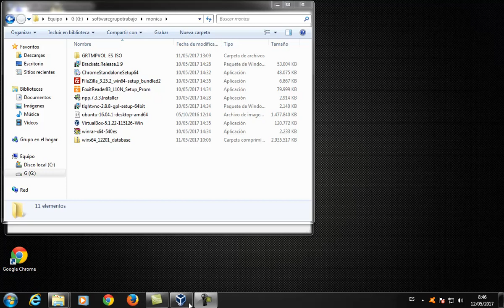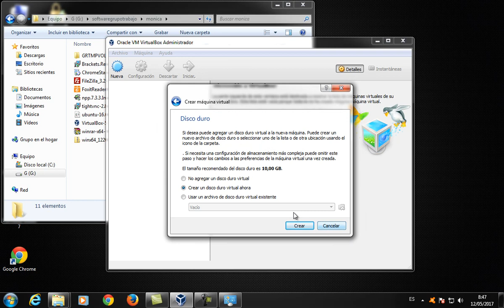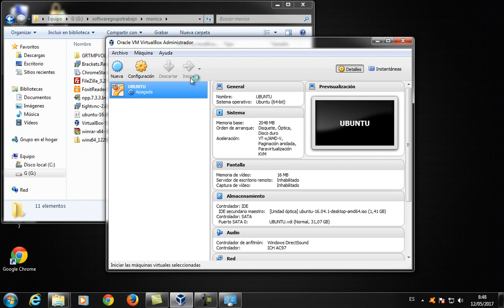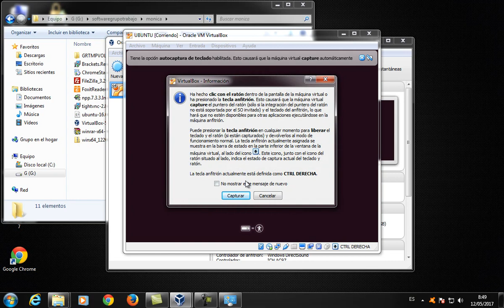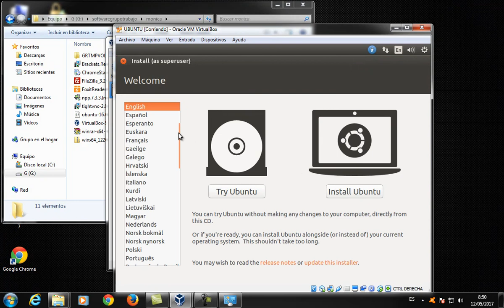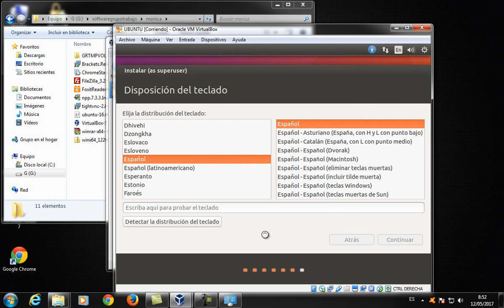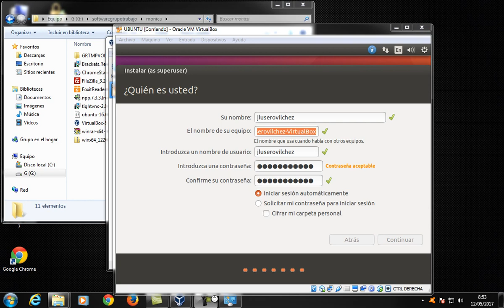UD1208 Instalación Ubuntu OACE FPB1